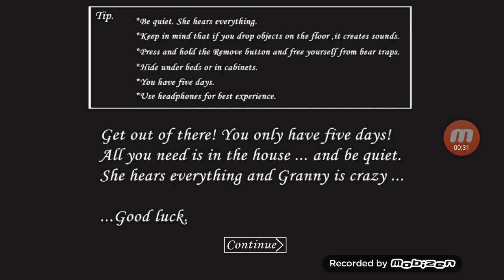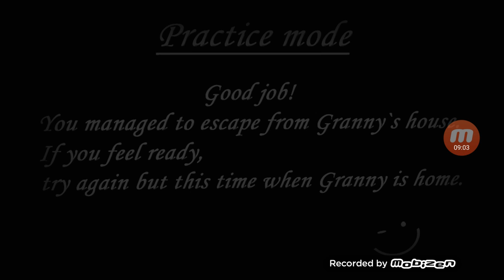I beat granny